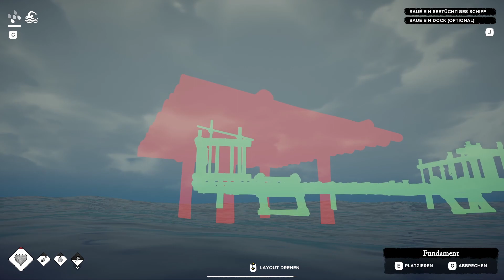Survival: Fountain of Youth #14 Wir Bauen das Dock | Deutsch Lets Play Gameplay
Survival: Fountain of Youth ist ein Einzelspieler-Survival-Game in einer offenen karibischen Inselwelt. Überlebe als Schiffbrüchiger des 16. Jh., indem du Werkzeuge und Unterkünfte anfertigst, und enthülle die Geheimnisse einer uralten Zivilisation sowie dein eigenes Schicksal.

Survival: Fountain of Youth Gameplay Lets Play in Deutsch